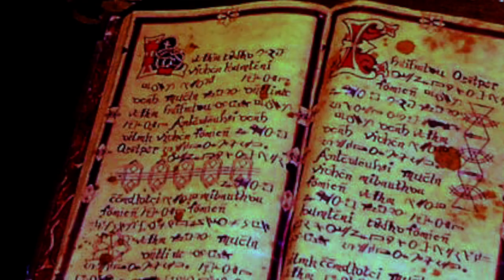The Snake Curse | A Poisoned Production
✖️use ThatSpookyLifestyle & TAG me so I can see your amazing photos!

✖️Have some ghastly questions? Leave them below!

Hey!
Another quick vid of a snake makeup I decided to do, this one is a bit abstract but I still really like how it turned out and the creepy tale I put with it. I hope you guys enjoy!